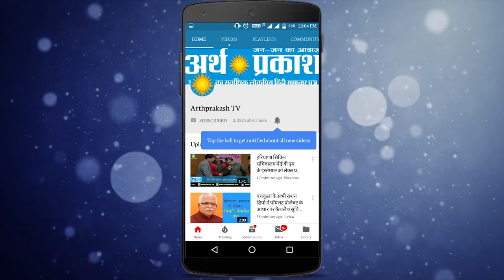Arth Parkash BREAKING || एसटीएफ हरियाणा की सोनीपत पुलिस को मिली बड़ी सफलता